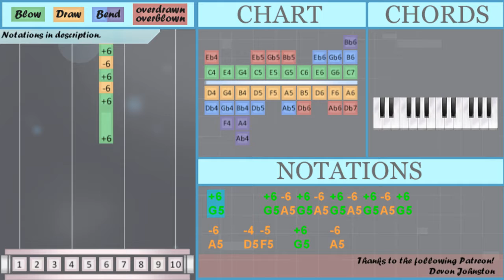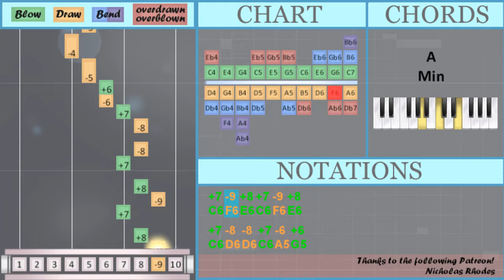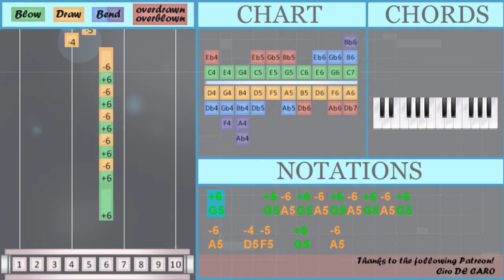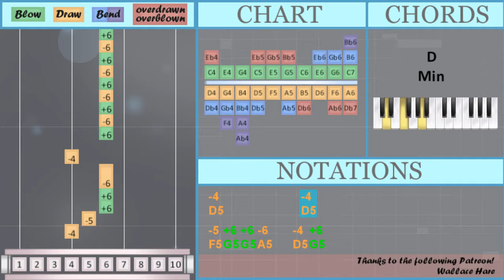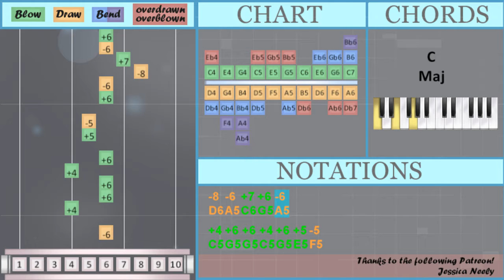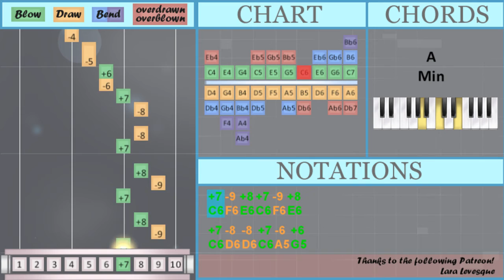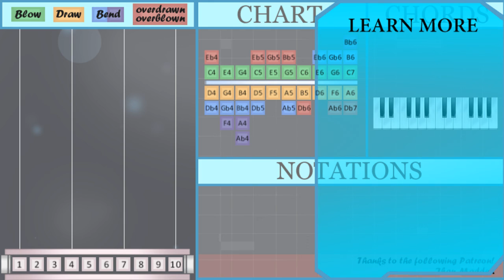SUPER EASY: How to play Monster 怪物 (BEASTARS) by YOASOBI on Diatonic Harmonica 10 Holes (Tutorial)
Comment and let us know how the videos have helped you. It keeps us going! :)The easiest way to learn how to play Monster 怪物 (BEASTARS) (SUPER EASY) by YOASOBI on the diatonic harmonica 10 holes. It's a diatonic harmonica 10 holes tutorial for Monster 怪物 (BEASTARS) (SUPER EASY) by YOASOBI.

EasyHarmonicaLesson teaches you to play the your favorite instrument, through easy and simple animation so that you too can learn how to play Monster 怪物 (BEASTARS) (SUPER EASY) by YOASOBI on the diatonic harmonica 10 holes easily. A diatonic harmonica 10 holes tutorial with visual animation graphic.

Numbered notation:
-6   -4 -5   +6   -6
+6 -6 +6 -6 +6 -6 -6
-8 +7 +6 +6 +6 +6 -5
-6 +6 -6 +6 -6 +6 -6 +6
-6 +6 +6 -6 +6 -6 -5
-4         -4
-5 +6 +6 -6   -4 +6
-6 +6 -6 +6 -6 +6 -6 +6
-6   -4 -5   +6   -6
-8 +7 +6 +6 +6 +6 -5
-6 +6 -6 +6 -6 +6 +6 -6
+6 +6 -6 +6 -6 -5
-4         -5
+6   -6   +5   +4
-4   +4 -4 -6 +4
-4 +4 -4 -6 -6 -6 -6
-6 -4 +4 -4 +4
-4 +4 -4 +7 +7 +7 -8
+7 +6 -5 +7   -8
-6 +6 -5 -5 +6 -6
-4 -6 +6 -5 +5
+4 +4 +4 -4 +4
-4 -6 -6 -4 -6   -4 +7
-8 -6 +7 +6 -6

Lettered notation:
G5     G5 A5 G5 A5 G5 A5 G5 A5 G5
A5   D5 F5   G5   A5
G5 A5 G5 A5 G5 A5 A5
D6 C6 G5 G5 G5 G5 F5
A5 G5 A5 G5 A5 G5 A5 G5
A5 G5 G5 A5 G5 A5 F5
D5         D5
F5 G5 G5 A5   D5 G5
G5 A5 G5 A5 A5 A5 A5
A5 G5 A5 G5 A5 G5 G5 A5
G5 G5 A5 G5 A5 F5
D5         F5
G5   A5   E5   C5
D5   C5 D5 A5 C5
D5 C5 D5 A5 A5 A5 A5
A5 D5 C5 D5 C5
D5 C5 D5 C6 C6 C6 D6
C6 G5 F5 C6   D6
A5 G5 F5 F5 G5 A5
D5 A5 G5 F5 E5
C5 C5 C5 D5 C5
D5 A5 A5 D5 A5   D5 C6
D6 A5 C6 G5 A5
C5 G5 G5 C5 G5 E5 F5
G5 A5 D6 C6 A5 G5 C5
D5   E5   F5   D6
C6   A5   E6   F6
E6   C6   A5   F5 D6
C6 D6 A5   G5 F5
C6 D6 A5 C6 D6 D6
C6 A5 F6 E6 C6 F6 E6
C6 F6 E6 C6 F6 E6
C6 D6 D6 C6 A5 G5
F5   D5   F5   D6
C6   A5   D5   F5